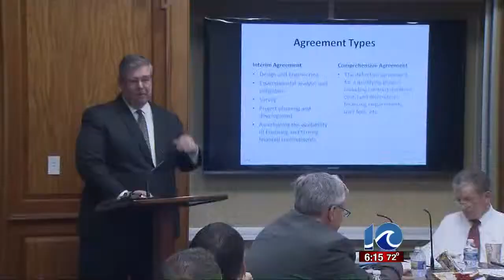Light rail expansion plan presented to VB city council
Light rail expansion plan presented to VB city council. Ava Hurdle reports.